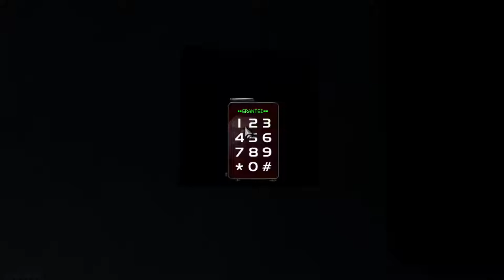Hell's Kitchen | Deus Ex | Lay D Denton | 020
Let's play Deus Ex as female JC Denton! In this video, we revisit Hell's Kitchen under Lockdown, we talk to some old friends, and we make contact with the Illuminati.

Apologies for the visual glitch. No idea how I missed it.

Chapters:
00:00:00 - Hell's Kitchen
00:00:46 - Hilton Hotel
00:03:37 - Hell's Kitchen
00:09:22 - Tenderloin Clinic
00:10:20 - Joe Greene
00:11:01 - Tenderloin Clinic
00:11:11 - Beth DuClare Awarded Legion of Honor
00:12:46 - Tenderloin Clinic
00:14:47 - Hell's Kitchen
00:15:36 - The Underworld Tavern
00:15:42 - Declaration of Martial Law
00:16:58 - Most Wanted: JC Denton
00:18:03 - New Cremation Center
00:18:40 - Government Shutdowns
00:19:11 - Transit Disruptions
00:19:51 - The Underworld Tavern
00:20:15 - Sandra Renton
00:20:46 - Vinny
00:22:10 - Jordan Shea
00:22:30 - Sandra Renton
00:23:11 - Liam
00:24:56 - The Underworld Tavern
00:25:08 - Harley Filben
00:26:51 - The Underworld Tavern
00:27:11 - Hell's Kitchen
00:27:27 - Tenderloin Clinic
00:28:16 - Joe Greene
00:29:15 - Tenderloin Clinic
00:29:32 - Hell's Kitchen
00:29:52 - Stanton Dowd
00:32:17 - Hell's Kitchen
00:33:37 - The Smuggler
00:36:38 - Hell's Kitchen

Credits:
The Lay D Denton Project, by Chris Rohan and Karen Rohan